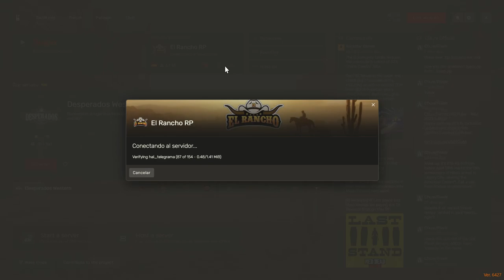Reencuentro en la granja: Iván Davydov y Kira se unen en El Rancho RP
En este emocionante capítulo de El Rancho RP, el carismático médico Iván Davydov busca a Kira, una amiga cercana, en la tranquila granja del servidor de RedM. Acompáñalos mientras se reencuentran y comparten momentos especiales junto a la leal compañera de Kira, Luna.